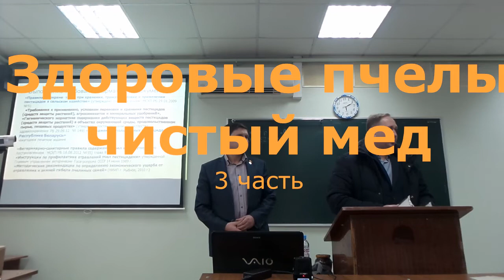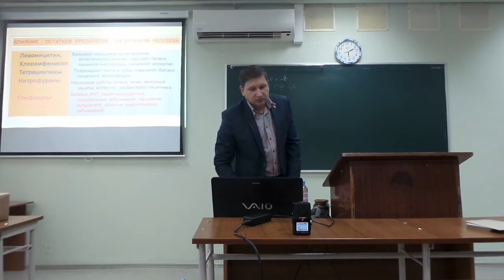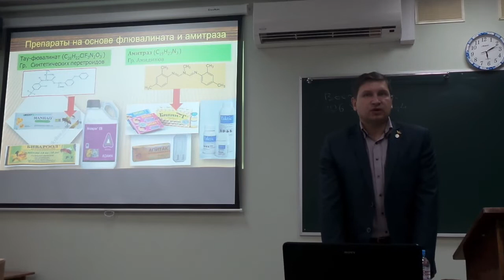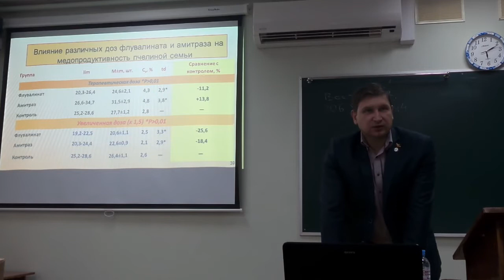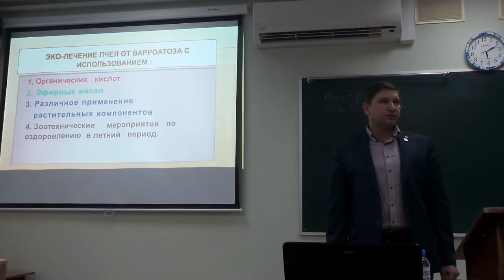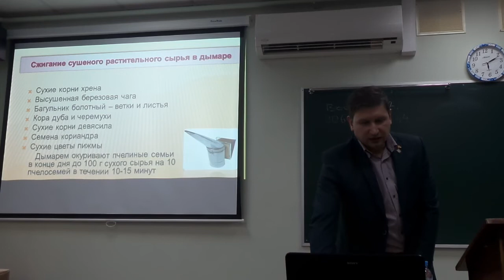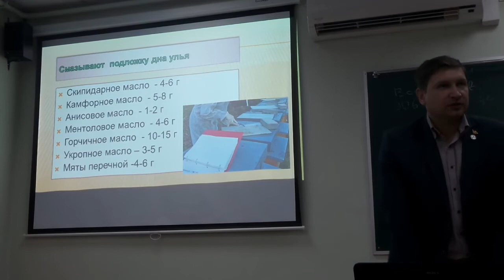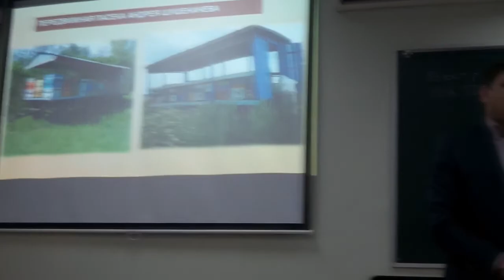Здоровые пчелы - чистый мёд часть 3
Председатель республиканской ассоциации пчеловодов Беларуси "Пчела и мед" Андрей Геннадьевич Шушеначев сделал системный доклад о борьбе с врагами и болезнями пчел.